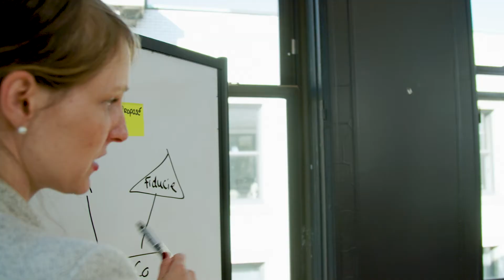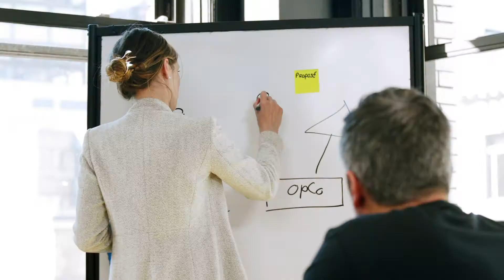La croissance de Logient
Au cours des six dernières années, Logient, qui se spécialise dans le développement de logiciels sur mesure, a misé sur de nombreuses acquisitions pour propulser sa croissance. Danièle Henkel est allée à la rencontre du chef de la direction Vincent L. Godcharles. Les avocats et associés Audrey Gibeault et Étienne Brassard de Lavery Avocats sont présents à toutes les étapes de sa croissance en lui offrant du soutien, des conseils et de l'accompagnement.